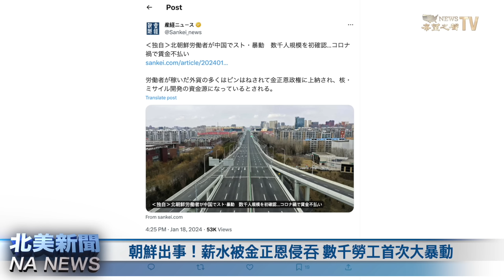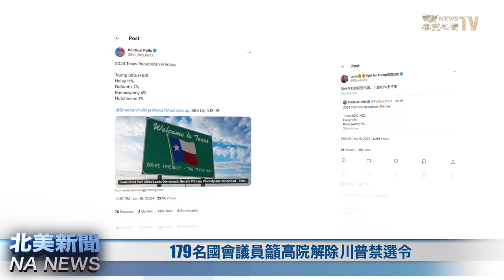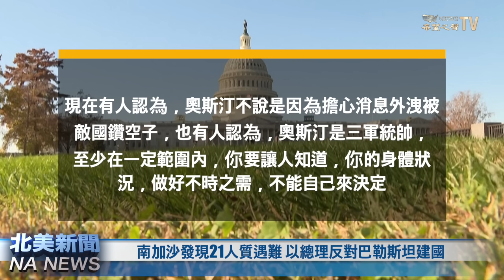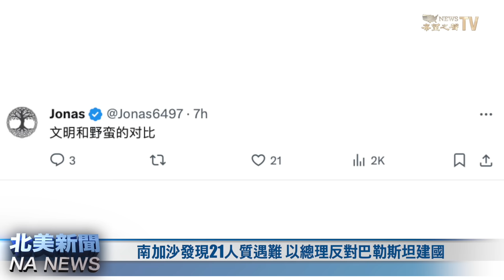朝鮮人反了！金正恩克扣糧餉逼急朝鮮勞工 首次突發大暴動；北約9萬士兵或與俄全面開戰！普京老巢聖彼得堡首次遭襲；179名美國會議員籲高院解除川普禁選令【北美新聞】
金正恩 侵吞 朝鮮 勞工薪水造導彈 朝鮮人發生暴動，35年來首次！北約宣佈下周開始最大規模的軍事演習，共有9萬名士兵參加，目的在幾個月內來測試 北約 盟國與 俄羅斯 開戰的能力。與此同時普京老家聖彼得堡首次遭到烏軍襲擊。

內容簡介：
1/北約9萬士兵將與俄全面開打 聖彼得堡首次遭襲
2/朝鮮出事！薪水被金正恩政府侵吞 數千勞工首次大暴動
3/179名國會議員籲高院解除川普禁選令
4/南加沙發現21人質遇難 以總理反對巴勒斯坦建國
5/亞特蘭大6萬觀眾一起敬拜耶穌 場面驚人